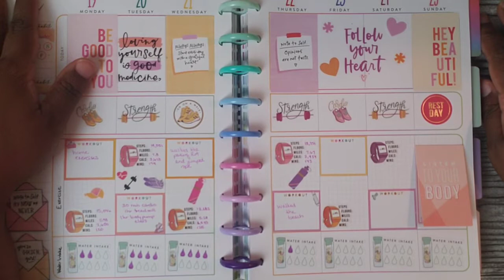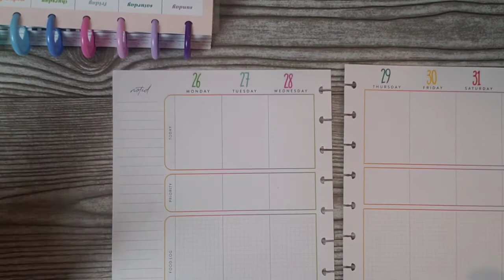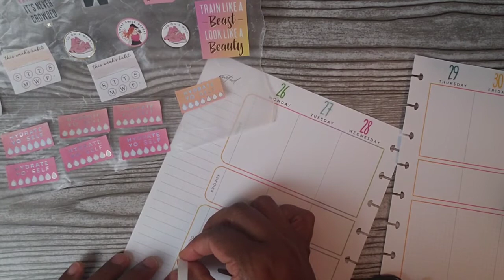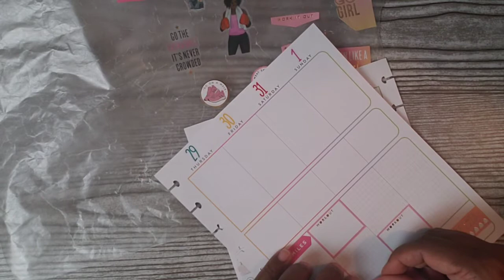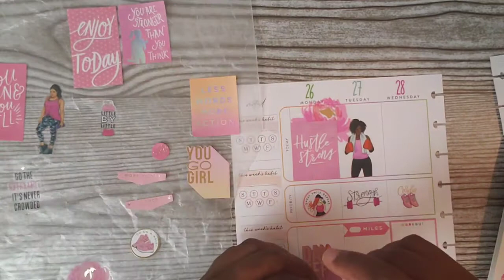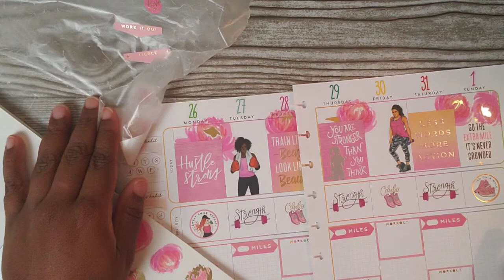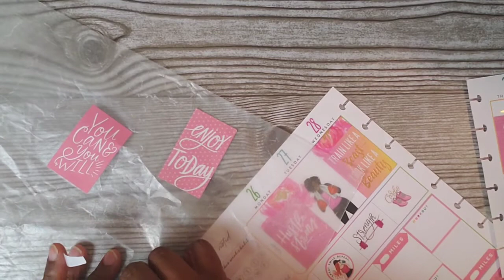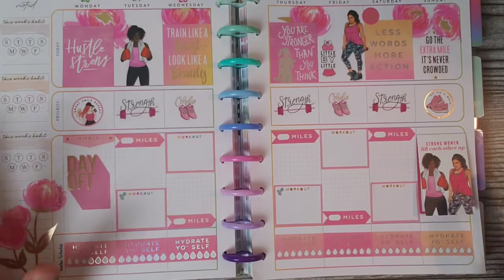Plan With Me - Fitness Planner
Hey planner/fitfam peeps! Well, this is the last week in October and I have to buckle down and get this week done! I gotta get good results this month! 🤞🏽😬